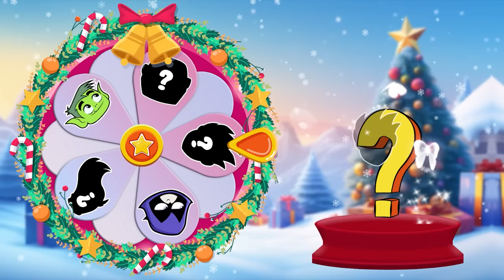Teen Titans Go Growing Up Full | Star WOW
✅ Welcome to: Channel Stars WOW
💡Our video for today is: Teen Titans Go Growing Up Full
Today's video we will draw Teen Titans Go Growing Up Full. This video was made very meticulously by our production team, with complex operations. We look for the most outstanding characteristics of the characters and how they grow up.
00:00 Star
00:15 Beast Boy
01:42 Raven
03:33 Robin
05:05 Starfire
06:47 Cyborg
Please enthusiastically comment your suggestions for Stars WOW so that we can improve every day!